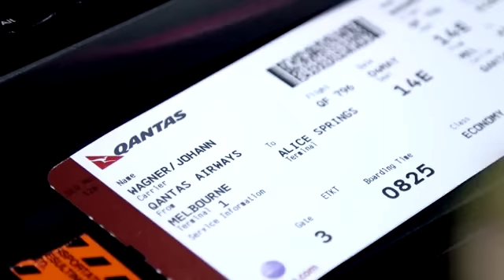The Recruit Episode 5 highlights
Highlights from episode 5 of Fox8's The Recruit, where the players travel to the Northern Territory - featuring Qantas' flying art aircraft, Mendoowoorrji.